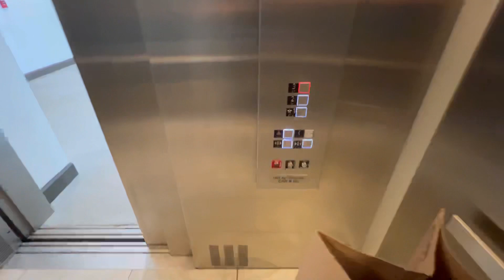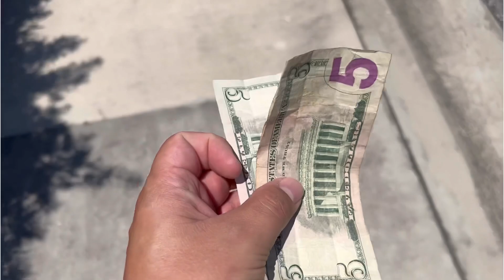QUANTO GANHEI FAZENDO DELIVERY EM ORLANDO USANDO UBER, DOORDASH E GRUBHUB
Se você gosta deste tipo de conteúdo, aproveita e já dá o seu LIKE, compartilha com seus amigos e familiares e ativa o sininho para receber todas as notificações de novos videos.

Adoramos conversar com vocês, mande uma mensagem para a gente.

Sobre o Passagem para 4: Somos uma família, recém chegada nos EUA, mais especificamente em Orlando, para uma temporada de 4 anos de um phd e de muitos aprendizados. Aqui nós contamos tudo aquilo que aprendemos na prática, realmente passando pela experiência para compartilhar com todas as pessoas que sonham ter uma experiência semelhante. Queremos que você e sua família encurtem o seu caminho. Se você gostou do conteúdo. Comenta com seus amigos e familiares que tem interesse neste mesmo assunto.

Links que podem te ajudar:

💰 Para ganhar ou economizar dinheiro:
💳- Cartão de crédito do Chase com bônus de $200 use o
💵 Ibotta: app que dá cashback para suas compras. Com o nosso link você começa a ganhar ja
💴 Fetch Reward: ganhe dinheiro só fotografando seus recibos. para começar com 2000 pontos!

Para trazer dinehiro do Brasil
💳 Nomad (Coloque o cupom TKCONCIERGE20 na hora de se cadastrar no APP e ganhe até 2% de bônus na sua primeira transferência)

Para chegar nos EUA com internet

✈️ Está vindo para Orlando? Sonha em conhecer a Disney? Não vê a hora de conhecer os parques da Universal e visitar a área de Harry Potter?  🚢E que tal um cruzeiro pelo Caribe?

A nossa agência, TK Concierge pode cuidar de tudo para você. Ingressos para todos os parques da região de Orlando. Disney Magic Kingdom, Hollywood Studios, Animal Kingdom, EPCOT, Universal Studios, Island of Adventure, Volcano Bay, Seaworld, Aquática, Busch Gardens, Legoland, Peppa Pig, Kennedy Space Center e muito mais.

🚗 Temos transporte exclusivo de pessoas e encomendas, locação de carro, reserva de restaurantes, serviço de guarda de encomendas, locação de cadeirinhas e carrinhos para bebê.